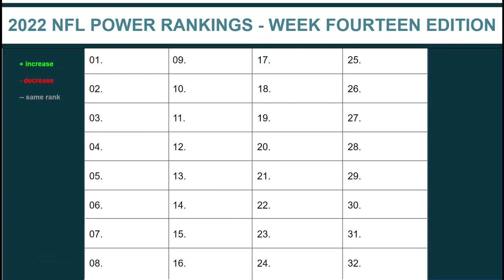Week 14 NFL Power Rankings | 2022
My power rankings for all 32 NFL teams after week 13!